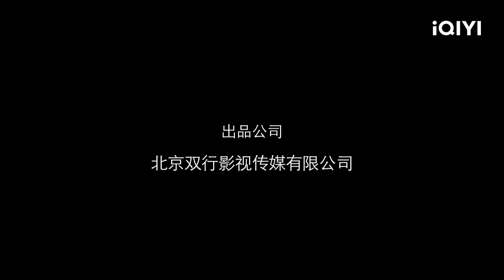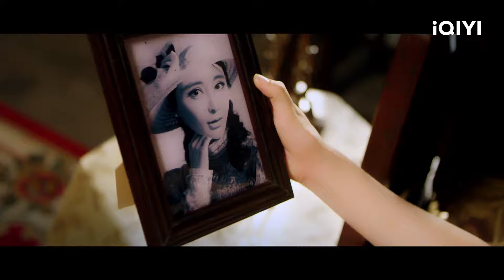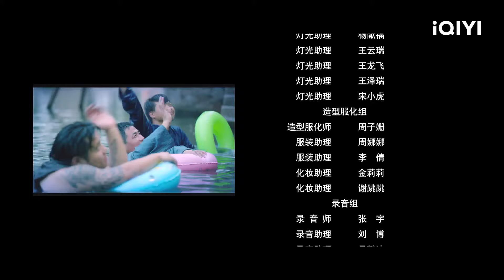【Multi Sub】《月老神龟 》/ Magic Turtle, Magic Love 霸道女总裁穿越民国嫁入豪门 改旗袍跳热舞爆笑不断【 喜剧 爱情 | 孙雅 金俊秀 | iQIYI大电影】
【内容简介】
唐拉拉，一个崇尚高效事业心极强的霸道女总裁，平日的生活里只有工作，对感情也是抱着无所谓的态度,外表冷艳，内心逗逼。因为一次放生的意外落水被带回到了民国初年的江南乡下。因为长相和当地珠宝商留学法兰西的陈家大小姐一模一样而被认错，赶鸭子上架嫁到当地丝绸世家金府，阴差阳错的成了金府的二少奶奶。一个现代霸道女总裁和一个民国大户人家玩世不恭、毒蛇贫嘴，看似毫不靠谱的俊俏小鲜肉二少爷之间会引发出怎样的爆笑故事呢？然后唐拉拉的到来，竟把这个平静安宁秩序井然的民国宅院“搅得”波澜四起，但又为宅院注入了前所未有的快乐和活力。更重要的是在江南古镇美景中和二少爷金涛的朝夕相处下， 这个视感情为无用之物的霸道女总裁第一次感受到真正的惬意与爱情的美好。 看完全不同的两个人从斗气冤家到默契小夫妻所经历的一系列妙趣横生的暖心故事并共同上演了一出跨越时空的浪漫轻喜剧。